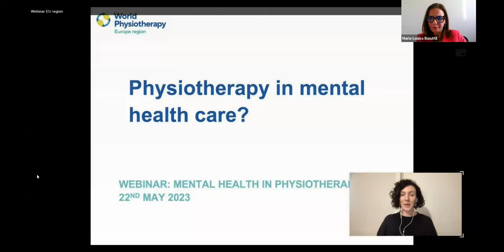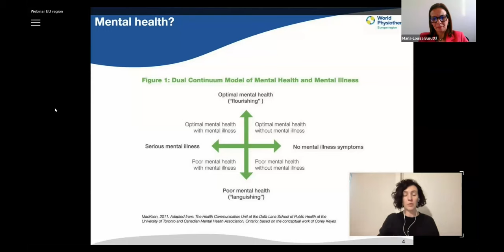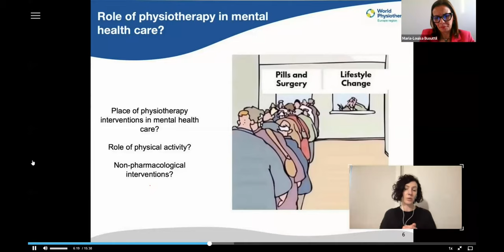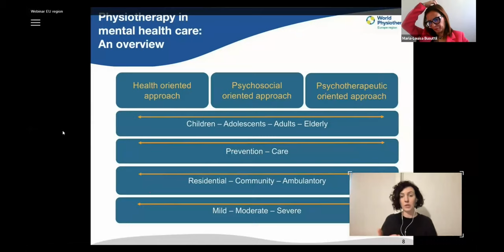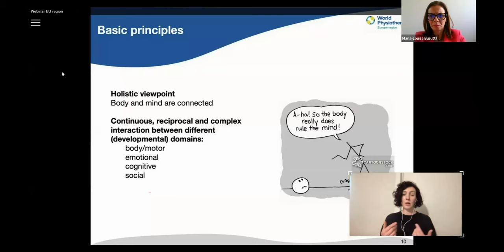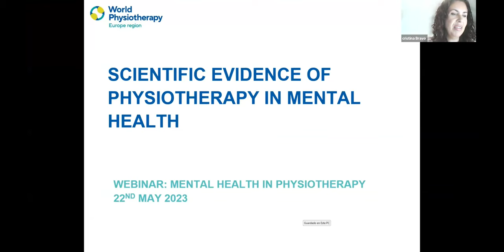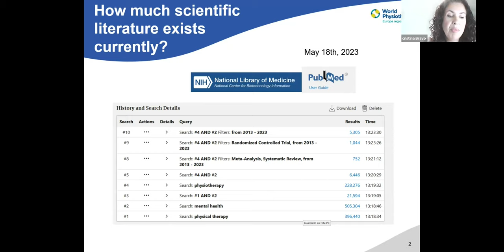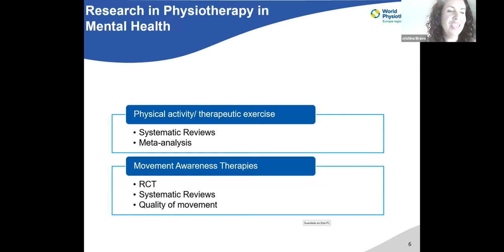Webinar | Physiotherapy in Mental Health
Webinar organised by the Mental Health Working Group of the Europe Region of World Physiotherapy On the occasion of the European Mental Health Week and EUPHA week.

00:00 Intro
00:10 Opening Remarks - Maria-Louisa Busuttil, Malta
01:51 Introduction - Tine Van Damme, Belgium
17:50 Scientific evidence of Physiotherapy in Mental Health - Cristina Bravo, Spain
34:32 Clinical practice - Tanja Balk, Finland
51:22 Q&A and Discussion